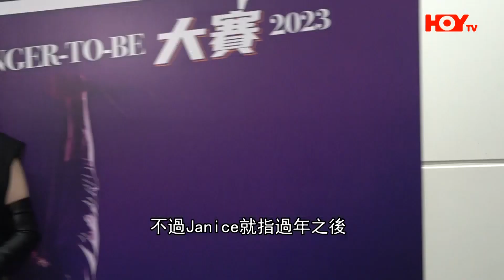衛蘭自爆曾於唱歌比賽落敗 恨拍戲演變態角色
Janice衛蘭為歌唱比賽擔任嘉賓，佢仲自爆自己曾經參加歌唱比賽，不過最後竟然輸咗，唔係掛？！最近佢去睇咗好姊妹王君馨嘅新戲，Janice都話想試吓拍戲，仲話想演同自己好唔同個角色，例如一啲變態嘅角色呀！